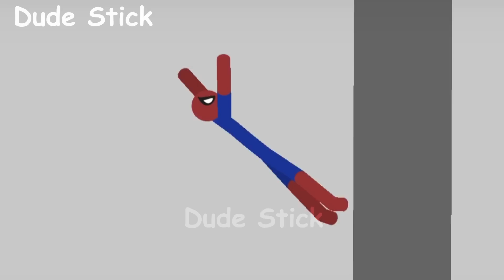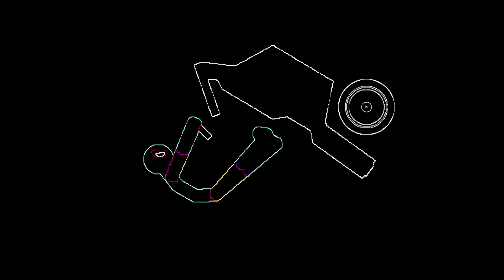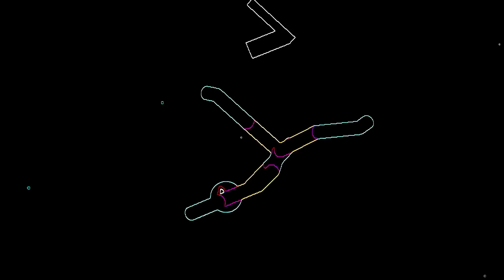Best falls | Stickman Dismounting funny and epic moments | Like a boss compilation